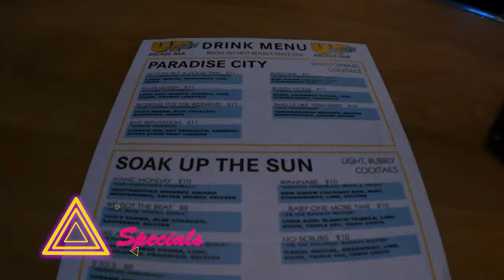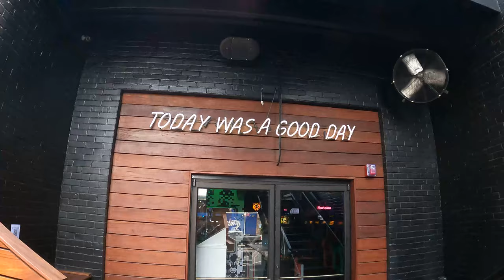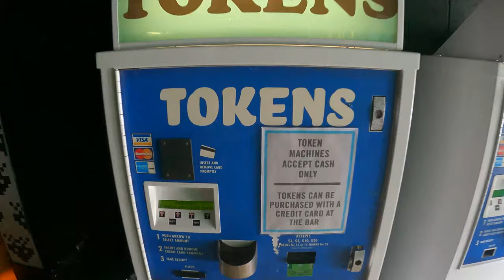Nashville’s NEWEST ARCADE Up-Down Arcade Bar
These help us fund our channel. Most are affiate links!

Some Apparel supporting this Channel!

Our Action Camera Gear...
Gopro Setup:
GoPro Hero 9
GoPro Hero 8
Diety Duo D4
Rode Wireless
Zhiyun Crane M2

Our Bigger Camera Gear.
SwitchPod Tripod
Camera:
(Renewed) Canon EOS M50 Mirrorless Camera Kit w/EF-M15-45mm and 4K Video (Black)
Webill S
Webill Small Grib Handgrip
Carbon Fiber Extension Monopod
SMALLRIG Cage Kit for Canon EOS M50 and M5 with Top Handle
SMALLRIG Side Wooden Handle Grip
SMALLRIG Folding Tool Set
Desview 5.5 Display
Battery for Screen
Sigma 10-20mm f/3.5 EX DC HSM ELD SLD Aspherical Super Wide Angle Lens for Canon Digital SLR Cameras